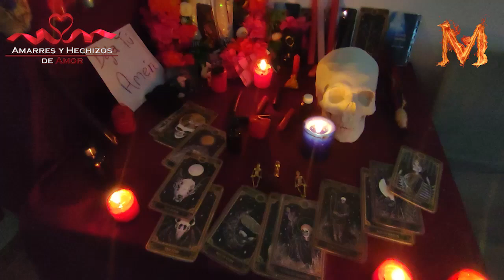Cómo hacer un Retorno de Pareja | Que tu ex vuelva a tus pies | Cómo Volver con tu Ex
El poderoso brujo, santero, hechicero y espiritista MARIO MOSQUERA, el más efectivo de américa latina, conocido en todo el mundo por sus trabajos efectivos, de allí su fama mundial y el reconocimiento por su gran labor a la sociedad, millones de personas en todo el mundo que han hecho el pacto con el diablo o hechizos de amor, han visto sus resultados, Mario Mosquera es especialista en unir parejas y pactos con el diablo, no lo piense más y contacte ya a MARIO MOSQUERA y cambie su vida, EL BRUJO DEL AMOR VERDADERO.